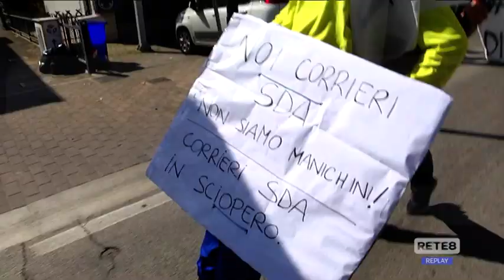Pescara - Sciopero e corteo dei corrieri Sda